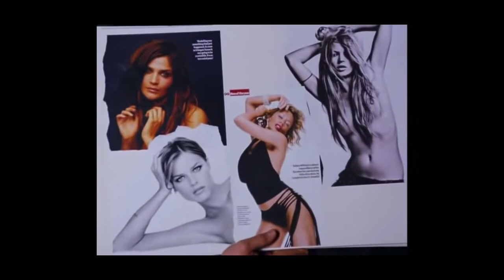CJSU Christmas Quiz